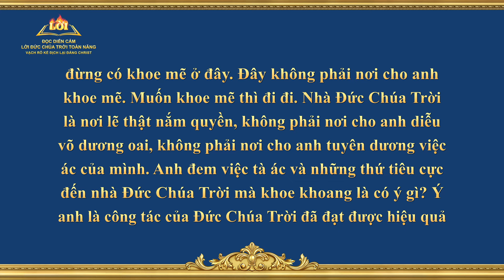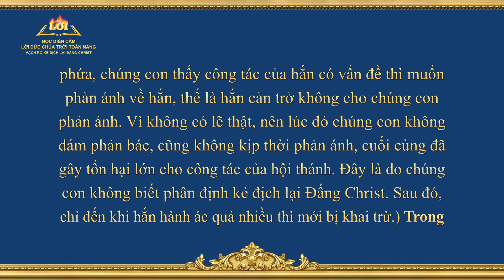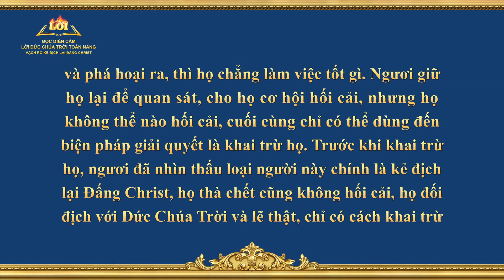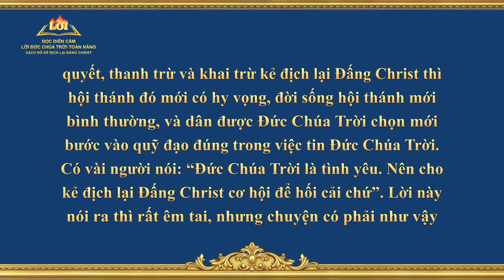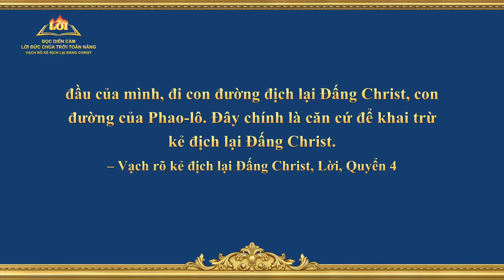Đọc diễn cảm lời Đức Chúa Trời Toàn Năng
Lời Đức Chúa Trời | Mục 9. Họ thực hiện bổn phận chỉ để làm bản thân nổi bật và thỏa mãn những lợi ích và dã tâm của riêng mình; họ không bao giờ suy xét đến lợi ích của nhà Đức Chúa Trời, thậm chí bán rẻ lợi ích của nhà Đức Chúa Trời để đổi lấy vinh quang cá nhân (Phần 8) (Tiểu mục 2)